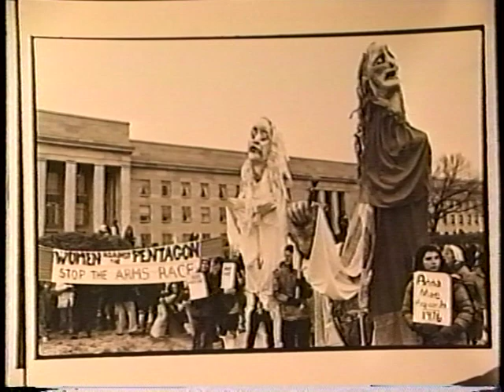Diana Mara Henry